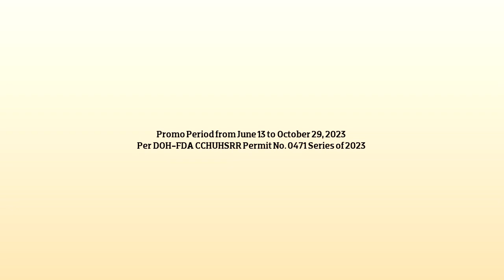Binibining Silka Radio Commercial Promo (2023) (RE-UPLOAD, It's Still On Air on the Radio)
SORRY GUYS, it's still on air on the radio this is my re-upload of the radio ad of Binibining Silka 2023 Promotional

With her radiant beauty and unstoppable character, the Filipina glows brighter each day. She captures the heart of many with her beaming smile, grace, magnanimity, and courage in what she feels strongly about.

It is this empowered vision that homegrown brand Silka continues to shine the light on through its annual Binibining Silka pageant, which celebrates the sparkling beauty and confidence of the modern Pinay.

Bigger and brighter Binibining Silka 2023

Beyond skincare, Silka sends a strong message of inclusivity, creating an avenue for Filipinas to dazzle on with their exceptional beauty and the causes they stand for.

Entering a bolder new era of pageantry, Silka is again breaking new ground and upholding diversity among Filipina women with the launch of its official Binibining Silka 2023 microsite, thus providing wider cultural and regional representation.

The pageant showcases the ‘kinang’ of a Filipina, which encompasses not just her stunning looks, but her inner beauty, as well as the ability to contribute to her community.

The search is on!

Rise and shine, modern Filipina! Join the Binibining Silka 2023

Females with influencing personality, ages 18 to 24, at least a high school graduate, and 5’4" and above (without heels) in height may register and send their audition clips via the official Binibining Silka 2023 microsite. Include proof of use/purchase of any Silka product.

Make your uniqueness shine through! Introduce yourself by stating your name, age, and region, and tell us your “Alagang Silka” qualities that make you deserving of the “Binibining Silka” title. Then, talk about how you can promote the unique beauty of your region.

Applicants are required to declare their social media accounts. Send your introduction videos from June 13 to July 13, 2023.

From the pool of entries, selected aspirants will have the chance to wear their regional sash and slay in the preliminaries. The regional winners will battle it out on the Grand Coronation Night where bigger prizes and a crown await the stellar queens.

Handa ka na bang kuminang bilang Binibining Silka? Let's rise and shine together, Filipina! Join Binibining Silka 2023!

Promo Period from June 13 to October 29, 2023
Per DOH-FDA CCHUHSRR Permit No. 0471 Series of 2023

ThouShallNotSteal (Exodus 20:15)
HuwagMagnakaw (Exodus 20:15)